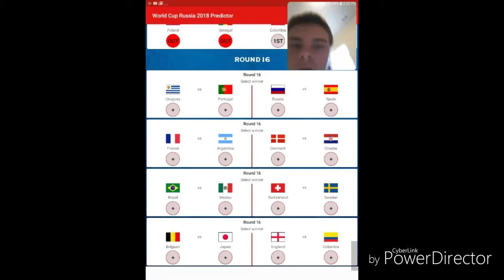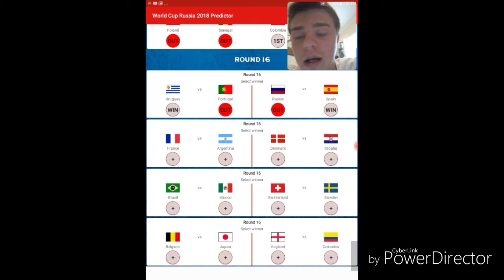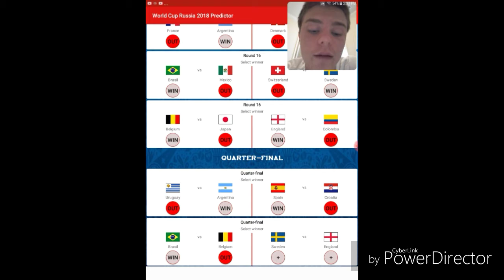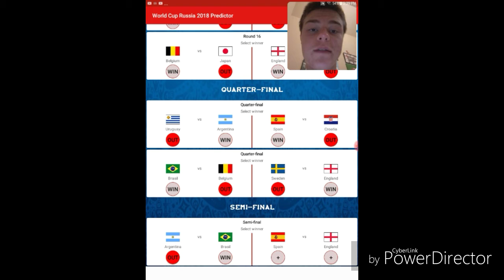World Cup knockout rounds predicitions| who will win the world cup?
Michael goes over how he thinks the world cup will go. Who will win?